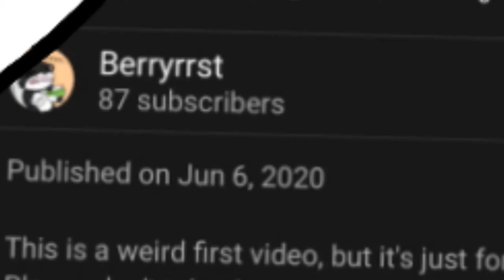It's Been a Year, Guys!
It has been 1 year since I started posting real content! Yaaaaaaayyy!!! \(‘ v ‘)/

Thanks to everyone who’s been with me this past year! It really hasn’t felt like it, but it’s very true!

I remember trying to start this channel a few years ago, and that’s why my channel was created in 2017. I was never able to get a sense of what I was trying to post, and I’m pretty glad I started over from those videos! (Trust me. They were bad.)

What's also great is that one of the videos posted accidentally showed my face!
I'm happy that video is gone now :) 👍

Even though I'm not popular, that's okay! I wanted my channel to be a place where I can meet people and talk to others I find online, and that's what I got!!

I'll try to get content to you guys as usual, but I still have to collab to work on!

Once in-person school starts again, I don't know if I can get videos out weekly, but you guys are fine with that right? I have a life too!! (Even if I DO want to make content!)

So thanks everyone, and have a great day!